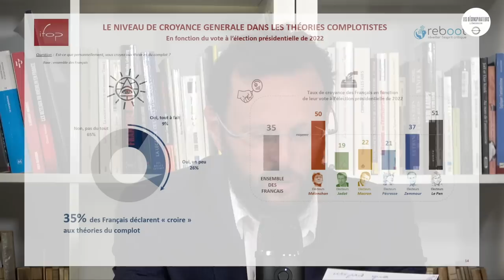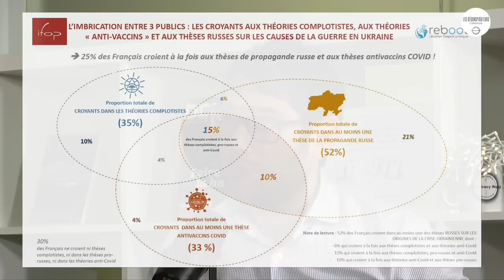Les Déconspirateurs – l’émission #15 avec Christophe Bourseiller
Tristan Mendès France et Rudy Reichstadt décryptent l’actualité « complotiste » avec David Medioni.

Invité : Christophe Bourseiller, historien, écrivain, journaliste, auteur de « Le Complotisme. Anatomie d’une religion » (Cerf, 2021) ainsi que d’une quarantaine de livres. Auteur également, pour la chaîne Histoire, d’une série documentaire sur les théories du complot.

00:00:00 : Introduction
00:01:13 : Le complotisme électoral
00:04:26 : Le complotisme et la radicalisation politique
00:06:39 : Complotisme et populisme
00:15:10 : Les résultats de l'enquête d'opinion Ifop/Fondation Reboot sur le complotisme
00:26:05 : Les contenus sponsorisés pro-Poutine sur Facebook
00:36:04 : Le complotisme est-il un extrémisme ? Autour du livre de Christophe Bourseiller

Emission enregistrée lundi 28 mars 2022.